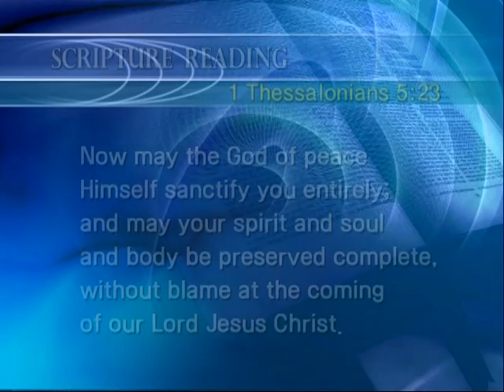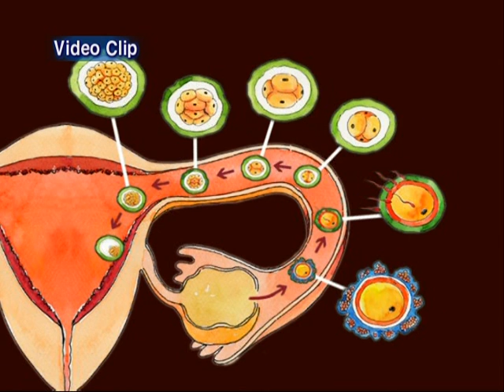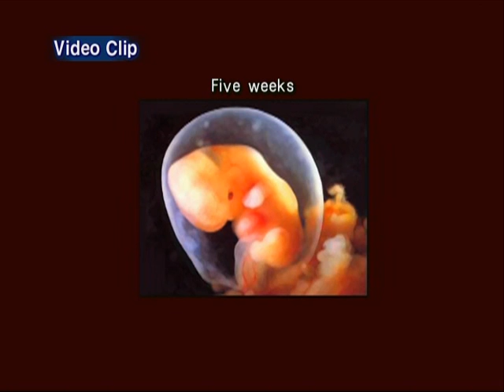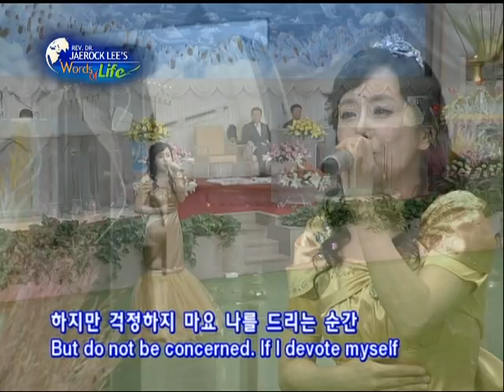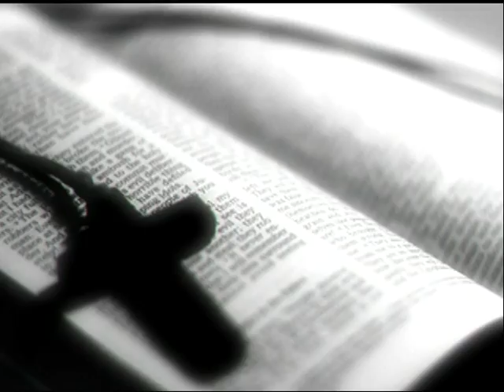Level 1 Spirit Soul and Body 2